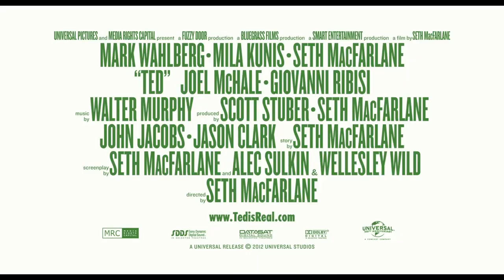TED Official Trailer 2012 (Full HD)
Ted Trailer 2012 - Official movie trailer in HD - starring Mark Wahlberg, Mila Kunis, Joel McHale, Giovanni Ribisi, Seth MacFarlane as Ted - motion picture from the creator of Family Guy.

Ted movie hits theaters on July 13, 2012.

Family Guy creator Seth MacFarlane brings his boundary-pushing brand of humor to the big screen for the first time as writer, director and voice star of Ted. In the live action/CG-animated comedy, he tells the story of John Bennett (Mark Wahlberg), a grown man who must deal with the cherished teddy bear who came to life as the result of a childhood wish...and has refused to leave his side ever since. Ted movie trailer 2012 is presented in full HD 1080p high resolution.

TED 2012 Movie
Genre: Comedy
Director: Seth MacFarlane
Cast: Mark Wahlberg, Mila Kunis, Joel McHale, Giovanni Ribisi, Seth MacFarlane
Writers: Seth MacFarlane, Alec Sulkin, Wellesley Wild

Ted official movie trailer courtesy Universal Pictures.